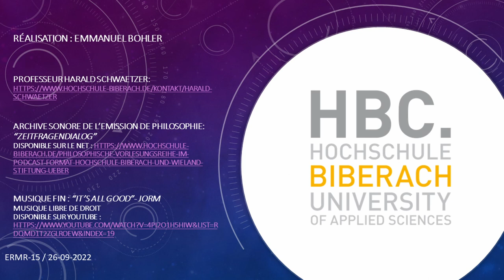Questions éthiques fondamentales, Crise Covid-19, ZeitFragenDialog-04, Harald SCHWAETZER, Biberach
L'Université de Biberach et la Fondation Wieland sur la pensée cosmopolite.
ZeitFragenDialog : Séries regroupant 20 conférences philosophiques en format podcast :

Dans une université de sciences appliquées, les conférences philosophiques sont plutôt inhabituelles. À l'Université des sciences appliquées de Biberach (HBC), ils ont été proposés comme niveau de réflexion supplémentaire pendant un semestre dans le cadre du Studium generale. Ce programme permet aux étudiants de sortir des sentiers battus et d'essayer d'autres techniques et perspectives dans des conférences et des ateliers qui ne sont pas directement liés à leurs études réelles. Outre la photographie, cela comprend l'apprentissage des langues étrangères, mais aussi la philosophie, qui est proposée pour la deuxième fois grâce au professeur invité Harald Schwaetzer, entre autres sous la forme d'un podcast qui n'est pas seulement ouvert aux étudiants.
Dans la nouvelle série de podcasts, le professeur Harald Schwaetzer s'entretient avec Anette Schober-Knitz, attachée de presse à l'Université de Biberach, sur divers sujets d'actualité d'un point de vue philosophique. Parce que surtout dans des moments comme celui que nous vivons actuellement, "la philosophie peut apporter une aide et des suggestions essentielles pour s'orienter".

SERIE N°02 "Questions éthiques fondamentales", EMISSION N°04 du 20 novembre 2020 : Crise.

Pour nos dialogues, nous avons sélectionné trois blocs thématiques, que nous essayons de résumer et de rendre compréhensibles en présentant des aspects individuels. Dans la première partie, nous avons examiné les caractéristiques les plus importantes de la pensée philosophique. Aujourd'hui, nous commençons par l'examen des questions éthiques fondamentales et du concept de crise. En parlerions-nous différemment si nous n'avions pas à vivre sous le poids de la crise de la Covid-19 ? Ou les auriez-vous déjà surmontés ?

Pour les besoins de la chaîne, cette vidéo et cette présentation ont été réalisées à partir des données officielles provenant de l'Université de Biberach dont voici les liens :